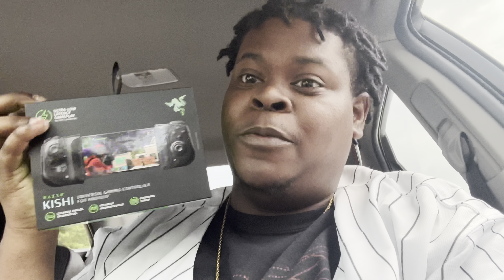Reacting To Subscribers Dreads Coming Back? 🤷🏾‍♂️